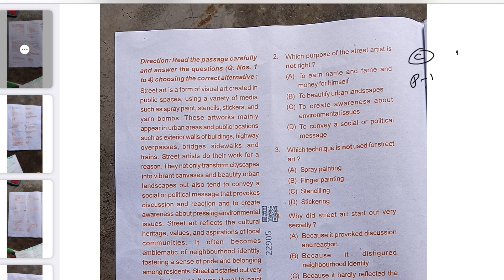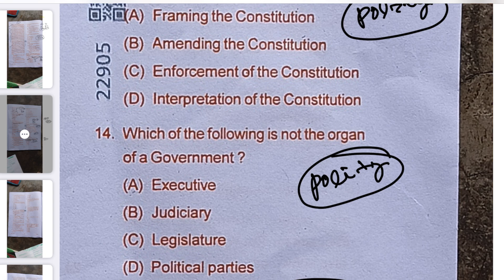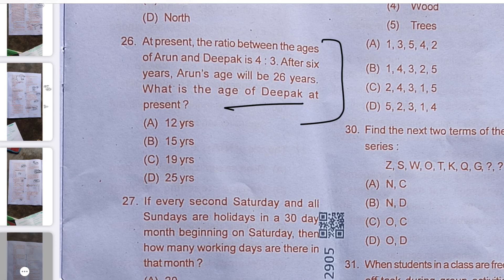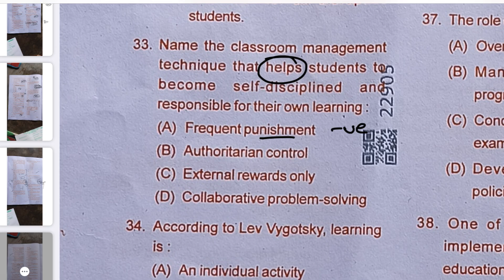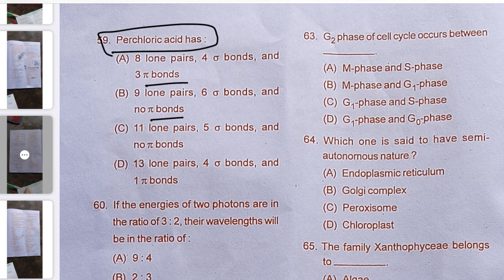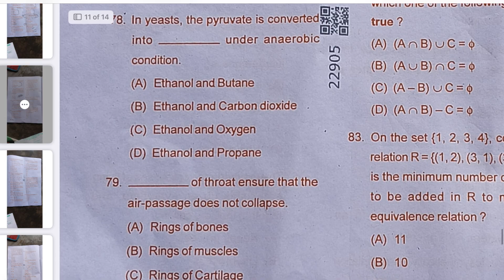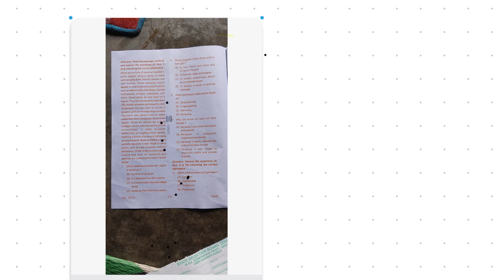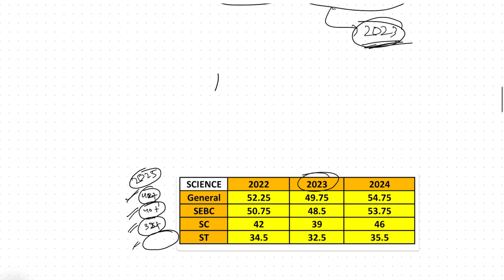📘 Odisha B.Ed 2025 Science Paper Review 🔍 | Expected Cutoff 🎯 & Difficulty Level 🚦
🌟 Join Our Odisha B.Ed 2025 Preparation Community!

🏫 Top Government B.Ed. Colleges in Odisha
🏛 Radha Nath Institute of Advanced Studies in Education (RNIASE), Cuttack
🏛 Dr. Parsuram Mishra Institute of Advanced Studies in Education (Dr PM IASE), Sambalpur
🏛 Dibakar Pattanaik Institute of Advanced Studies in Education (DP IASE), Berhampur
🏛 Nabakrushna Choudhury College of Teacher Education (NKCCTE), Angul
🏛 Nalini Devi Women’s College of Teacher Education, Bhubaneswar (For Women Only)
🏛 College of Teacher Education, Balasore
🏛 College of Teacher Education, Bolangir
🏛 Utkalamani Gopabandhu College of Teacher Education (UGCTE), Baripada
🏛 Kabi Samrat Upendra Bhanja College of Teacher Education (KSUB CTE), Bhanjanagar
🏛 DAV College of Teacher Education (DAV CTE), Koraput
🏛 College of Teacher Education (CTE), Bhawanipatna
🏛 Anandpur Anchalika Training College (AATC), Fakirpur
🏛 Government Teachers Training College, Phulbani
🏛 College of Teacher Education (CTE), Rourkela
🏛 Government B.Ed. Training College, Kalinga, Kandhamal

🔖 Hashtags to Reach More Learners

for all Odisha B.Ed updates, tips, and strategies to crack the exam with confidence! 💯💪